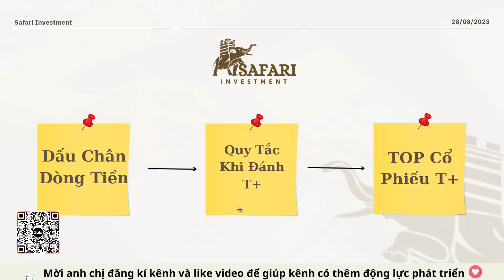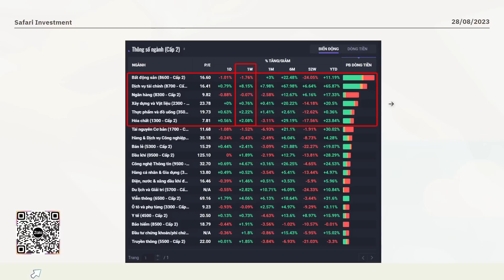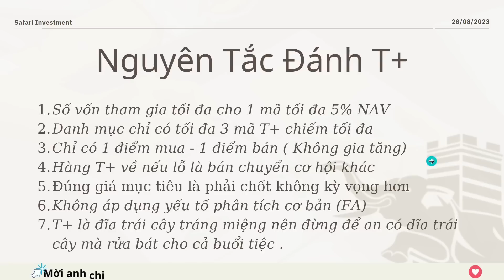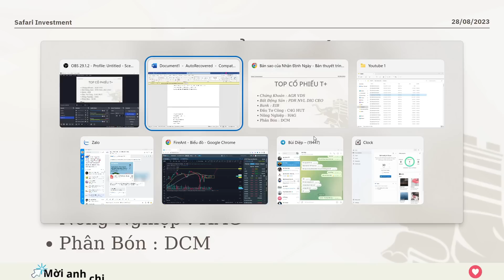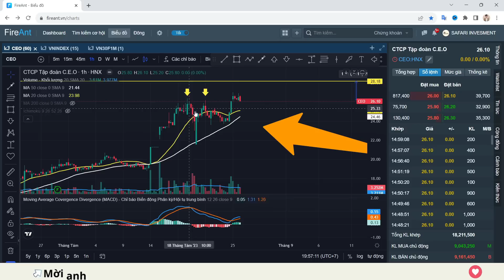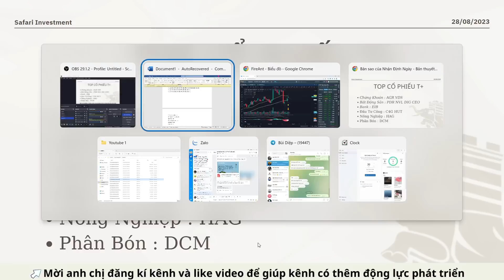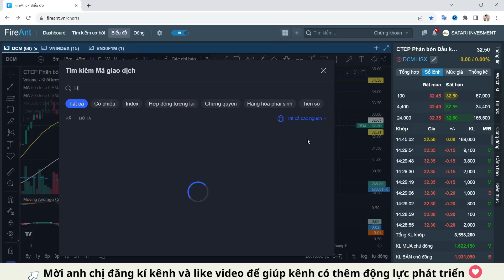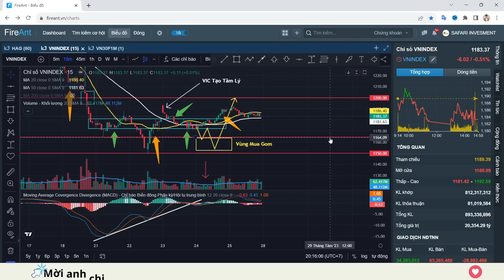[Số Đặc Biệt] Siêu Điểm Mua Top Cổ Phiếu T+ | PDR NVL CEO DIG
Khép một tuần giao dịch thì một số nhóm ngành nổi bật trong giai đoạn trước đó với lợi thế về dòng tiền đã có tuần hồi phục thành công . Việc này cũng cho nhà đầu tư chúng ta một quan sát là dòng tiền có sự phân hóa rất rõ rệt những các nhóm ngành nên chính điều này cũng lại mở ra cơ hội đầu cơ một số mã cổ phiếu T+ trong tuần giao dịch trước lễ đầy thử thách của thị trường chung .

Điều đầu tiên chính là chúng ta sẽ cùng nhau đánh giá bức tranh của dòng tiền được bom hút giữa các nhóm ngành như thế nào trong tuần vừa qua để dễ thu gọn phạm vị đầu tư đúng theo yếu tố dòng tiền . Chi tiết như thế nào mời anh chị có thể đón xem video buổi tối ngày hôm này nhé !

Bố cục nội dung :

1) Đánh giá dòng tiền bom hút giữa các nhóm ngành

2) Nguyên Tắc Đánh T+

3) Top Cổ Phiếu T+

Hãy tham gia “CỘNG ĐỒNG ĐẦU TƯ SAFARI INVESMENT ”  để kết nối đầu tư và nhận các báo cáo phân tích chi tiết về doanh nghiệp .

- Tô Quân Đông - Trưởng Phòng Kinh Doanh VPS